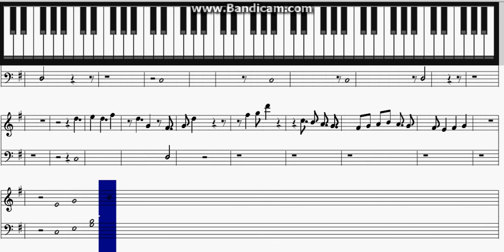Kuzu no Honkai (クズの本懐) Scums Wish Theme (BGM) - Piano Sheet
Kuzu no Honkai (クズの本懐)
Scums Wish Theme

Piano Sheet